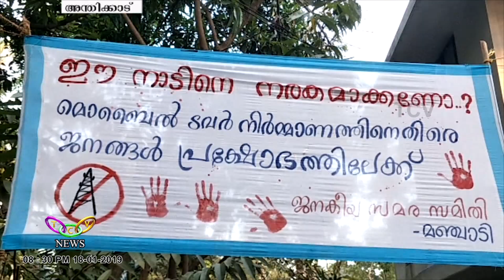മണലൂരിൽ മൊബൈൽ ടവർ വേണ്ട | TCV Anthikad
മണലൂര്‍ മഞ്ചാടിയില്‍ ജനവാസ കേന്ദ്രത്തിലെ മൊബൈല്‍ ടവര്‍ നിര്‍മ്മാണം ജനകീയ പ്രതിഷേധത്തെ തുടര്‍ന്ന് നിര്‍ത്തിവച്ചു. ഇവിടെ അനുമതി ഇല്ലാതെയാണ് ടവര്‍ നിര്‍മ്മാണമെന്ന് നാട്ടുകാര്‍